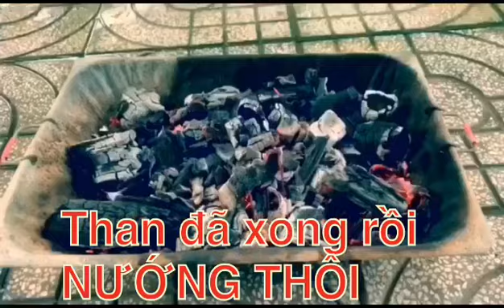JACK ĐÓ ĐÂY || 10PHUT - 1 MÌNH CÂN 2 MÂM HÀO VÀ CUA|| HẢI SẢN || TẬP 1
Jack Đó Đây
Thực đơn:
1-Hào nướng Phô Mai
2-hào nướng Mỡ hành
3-Vẹm xanh nướng mỡ hành
4-Sò vặn Nướng mỡ hành
5- Hào tái chanh và wasabi
6-Cua Biển Hấp Nước dừa Xiêm
- NGON HẾT CHỔ CHẾ - CÙNG MÌNH THƯỞNG THỨC NHÉ